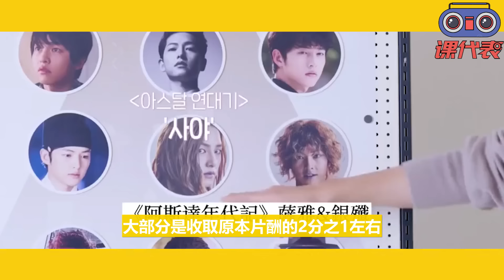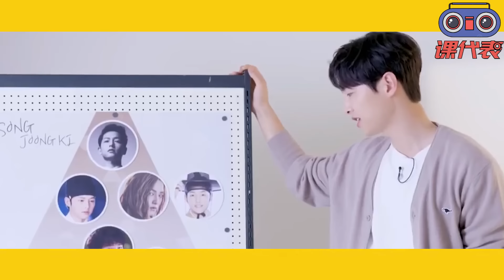客串5分鐘，偷臭宋慧喬，宋仲基空降客串驚人片酬流出遭報應！導演後悔選角幾度崩潰，因為她的出現，差點毀了整個劇組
早前，宋仲基客串演出《淚之女王》而成為話題
其實演員們常會特別出演客串不同的電視劇
雖然出演的時間很短，但卻給人留下深刻的印象
增加劇集的趣味，還可以為作品宣傳

然而這次找來宋仲基
特別客串飾演離婚律師「文森佐」
結果編劇朴智恩巧妙把宋仲基
過去演出的經典角色一次全介紹
還不避諱大玩「離婚梗」
偷臭前妻宋慧喬的行為，也引發兩派爭議